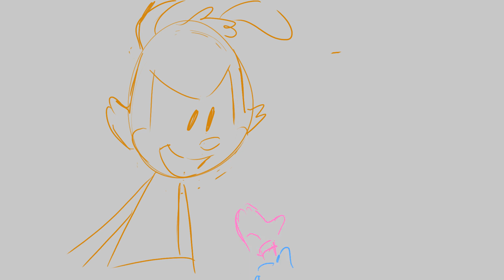ITS BABY DOT, THE LIVING BABY DOLL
SORRY DIDNT HAVE TIME TO MAKE THE THUMBNAIL ENFUWFUWG

Here's the clip